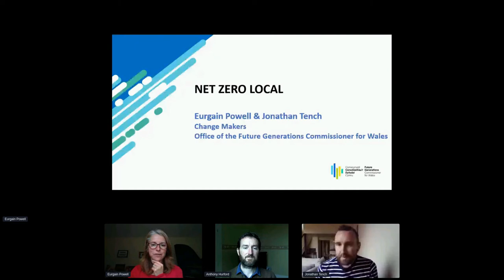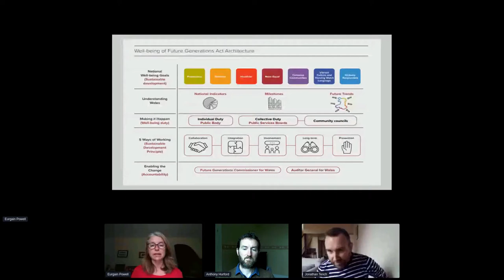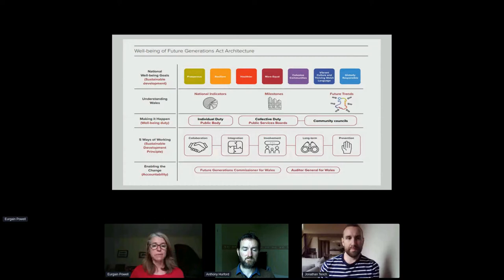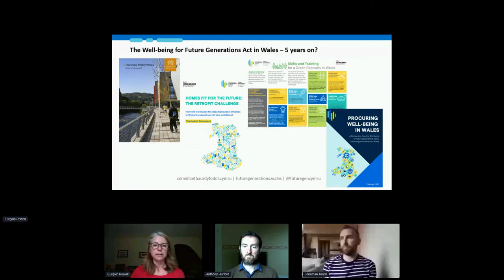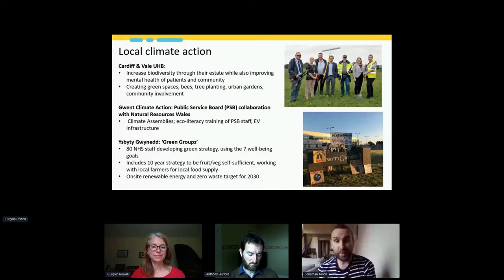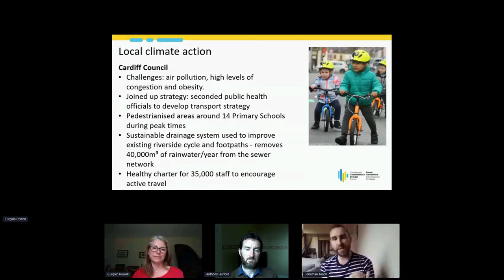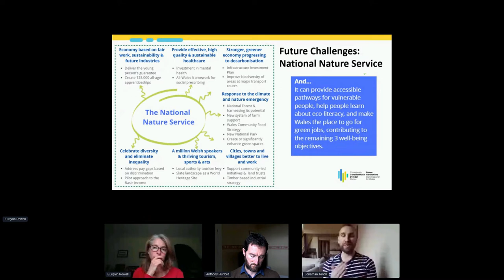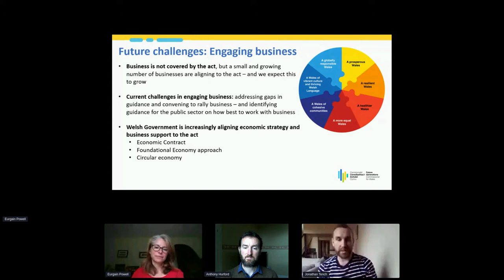Net Zero Local sessions - Future Generations - Community engagement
Learn more about the opportunities Wales’ Future Generations Act provides in relation to taking local climate action. This workshop includes examples of action happening in Wales and elsewhere.